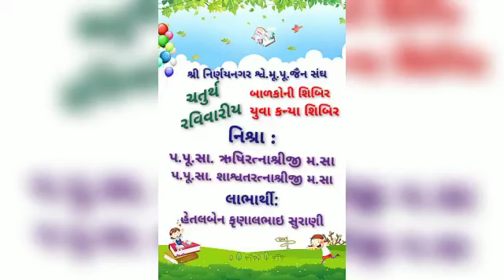નિર્ણયનગર જૈન સંઘ મધ્યે બાળકોની ચતુર્થ શિબિર